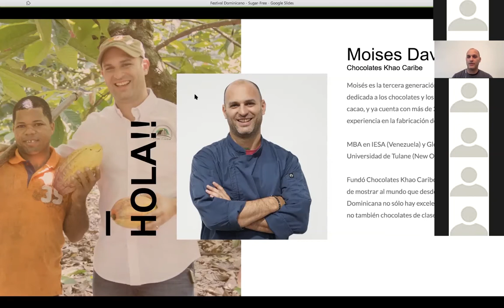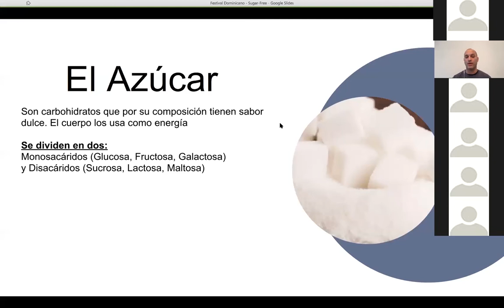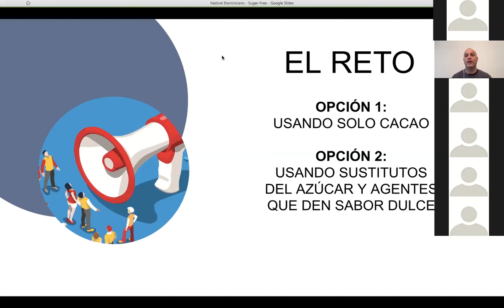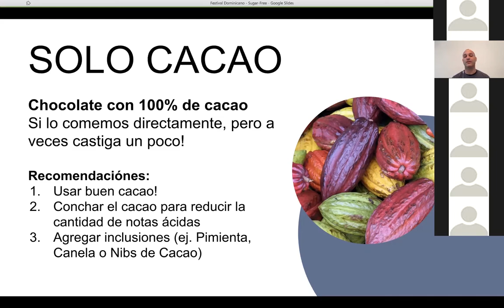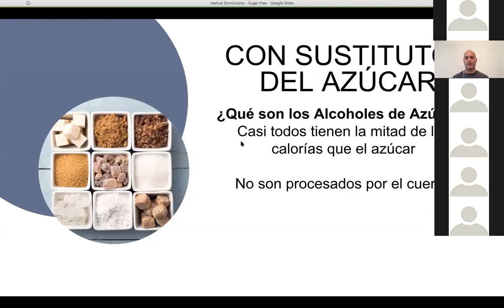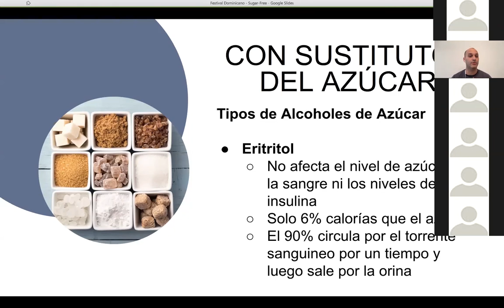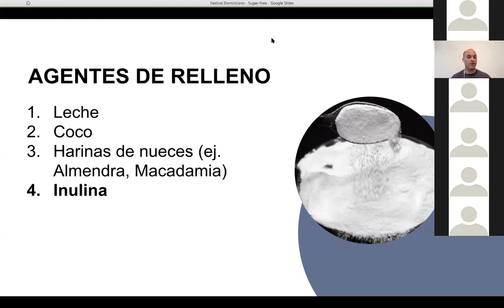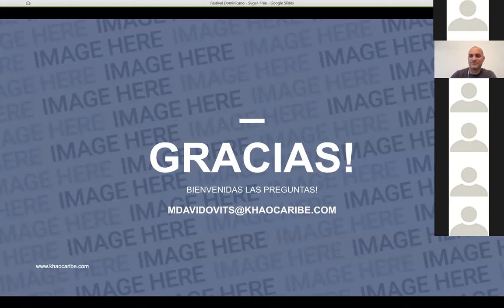Chocolates artesanales con sustitutos del azúcar con Khao Caribe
Moises Davidovitz, fundador y chocolatero de Chocolates Khao Caribe. Fundada por la tercera generación de chocolateros artesanales, Khao Caribe es una empresa que desde el 2012 se dedica a la elaboración de productos terminados derivados del cacao en República Dominicana. Moises explicó cuáles son los sustitutos del azúcar que se pueden usar para fabricar chocolates artesanales. Esta charla es ideal para las personas que no pueden consumir azúcar y que buscan alternativas.

Esta actividad se realizó en el marco de la primera edición del Festival de Chocolate Dominicano celebrado del 10 al 13 de diciembre del 2020. El festival fue una iniciativa de Exporta Calidad, un programa financiado por el Departamento de Agricultura de Estados Unidos (USDA, por sus siglas en inglés) e implementado en la República Dominicana por el International Executive Service Corps.